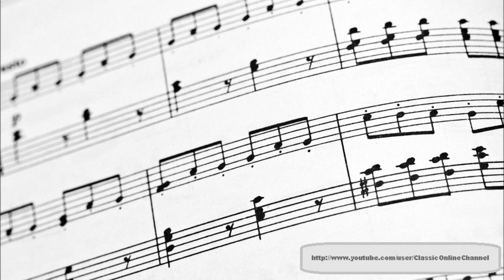Tchaikovsky - Lac des cygnes (violon)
▶️ BEST OF 100 chefs d’œuvre de la Musique Classique

Lac des cygnes de Tchaikovsky en version Violon. La version la plus connu du lac des cygnes se trouve